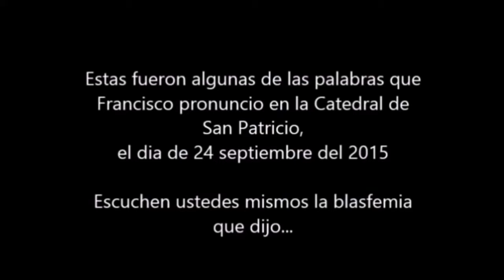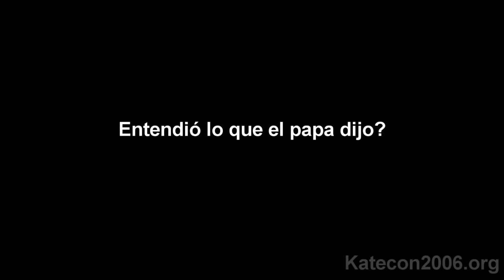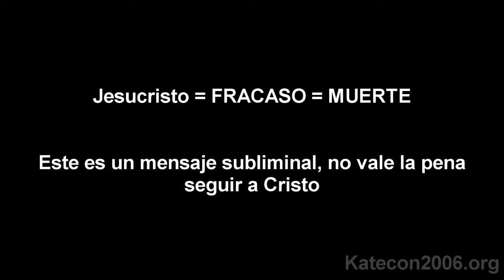¿ Francisco SATANISTA ? ¡¡¡ SÍ !!! : He Aquí La Evidencia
2ª  Corintios 11  Reina-Valera 1960 (RVR1960)

11:13  Porque éstos son falsos apóstoles, obreros fraudulentos, que se disfrazan como apóstoles de Cristo.

14  Y no es maravilla, porque el mismo Satanás se disfraza como ángel de luz.

15  Así que, no es extraño si también sus ministros se disfrazan como ministros de justicia; cuyo fin será conforme a sus obras.